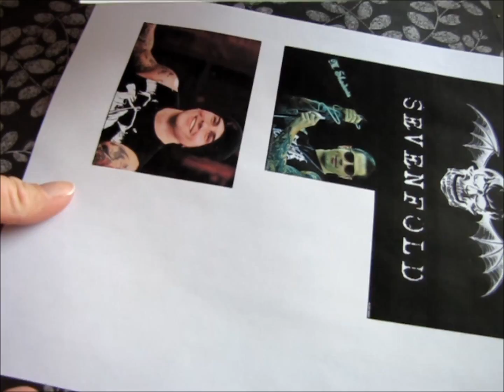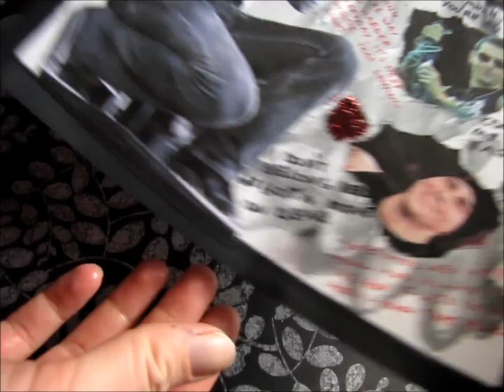A7X Shall We Scribble? #4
Avenged Sevenfold is one of my favorite bands. Next week I'm going to see them live (in Stockholm Sweden, not in Helsinki Finland - even though they're playing here too..). So.. I usually get inspired by things that are 'going on' at that certain moment. Instead of a regular "shall we scribble?" video I wanted to add some A7X pictures and lyrics from their songs.

You may alter this any way you want. Perhaps do a One Direction scribble/scrap -thing? Or something compeletely different non-music one :)